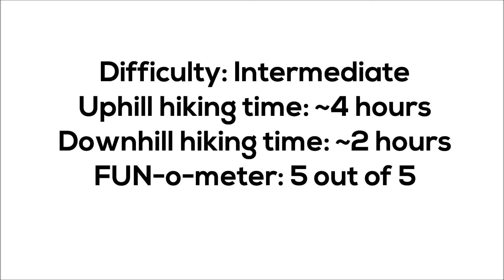| VLOG | joffre lakes camping.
Hey lovelies,

Joffre Lakes in Pemberton, BC was the destination of our weekend getaway this week. It was great exercise, great scenery, great company. I highly recommend it to anybody who plan in visiting the BC region. It was a little bit of a challenge for non-hikers (like myself), but the reward at the end was well worth the blood and sweat. Nothing beats waking up to a close up view of the glacier and being able to dip into a turquoise-coloured glacier lake. Hope you enjoy this little sneaky peak of our trip, and that it might inspire you to go outdoors to have a little adventure of your own. :)

Also check out part 2 of this adventure: my first time white water rafting at Squamish.

Music
J1K - Not The Way To Do It
J1K - Wonder

xoxo
b.